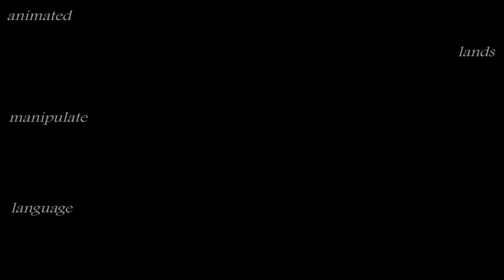LAPSUS 1. by Giorgos Georgopoulos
musical instruments by Taximi - Marios & Mikis Kotses